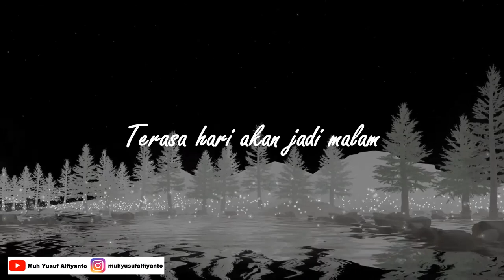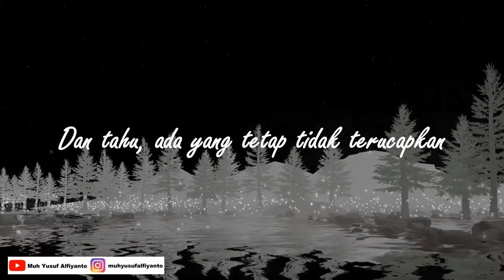DERAI DERAI CEMARA - Puisi Karya Chairil Anwar | Musikalisasi Puisi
Derai Derai Cemara

Cemara menderai sampai jauh
terasa hari akan jadi malam
ada beberapa dahan di tingkap merapuh
dipukul angin yang terpendam

Aku sekarang orangnya bisa tahan
sudah berapa waktu bukan kanak lagi
tapi dulu memang ada suatu bahan
yang bukan dasar perhitungan kini

Hidup hanya menunda kekalahan
tambah terasing dari cinta sekolah rendah
dan tahu, ada yang tetap tidak terucapkan
sebelum pada akhirnya kita menyerah

Chairil Anwar, 1949

Pembaca puisi: Muh Yusuf Alfiyanto